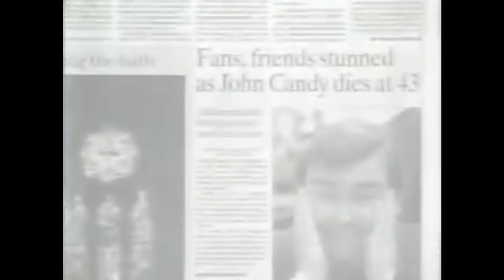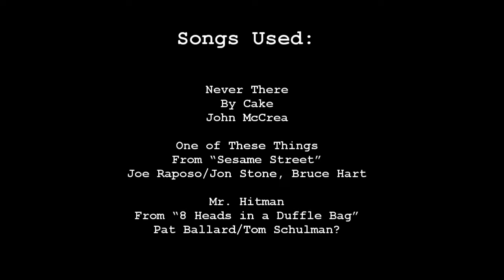Holy Man - DAM Short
If you forgot the movie "Holy Man", starring Eddie Murphy, existed, then Paul has you covered! He went back, watched it, and looked up a bunch of useless information about it. All for you amusement! Hopefully for your amusement... Is their anybody out there?